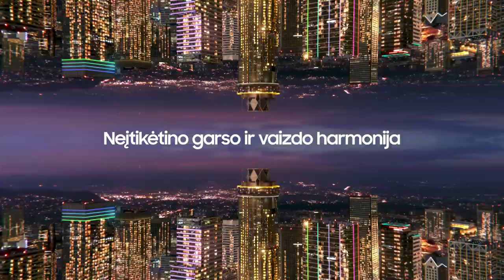V. Šeškus: „Vyrai – šaunuoliai“